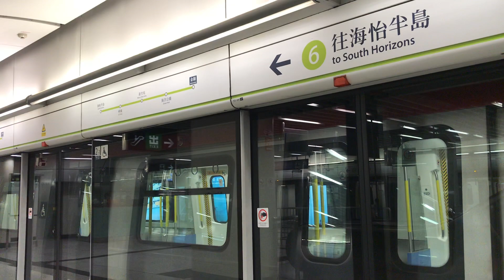【跨區外放】港鐵 SIL S-Train (A507/A508) 不載客駛入金鐘站六台及熄燈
拍攝於 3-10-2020 (六) 尾車時段。

好多路線喺尾車時段或者尾班車開出咗之後，都會有列車喺車站或者側線停泊過夜，呢條短短地嘅南港島綫其實亦都有相關嘅安排。以往睇其他線嘅黑箱車就睇得多啦，呢條淺綠色線嘅黑箱車唔知你又有無見過呢。整個過程當中有一樣野係呢條線獨有的，聰明嘅你又知唔知係乜呢